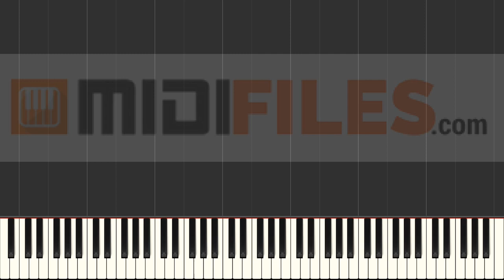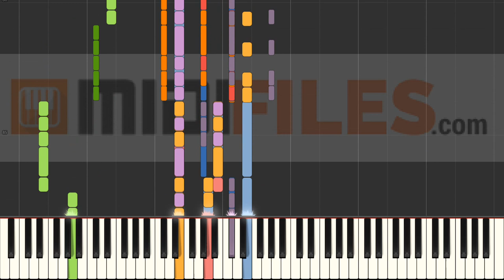🎼 WANDA - CIAO BABY (INSTRUMENTAL)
ENGLISH

🇪🇸 ESPANOL

🇨🇵- FRANCAIS

🇩🇪 DEUTSCH